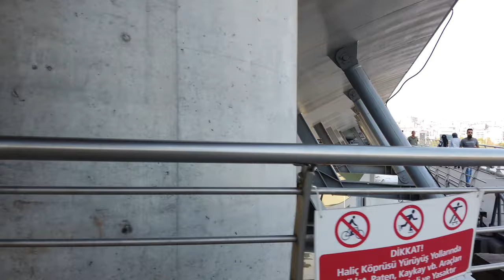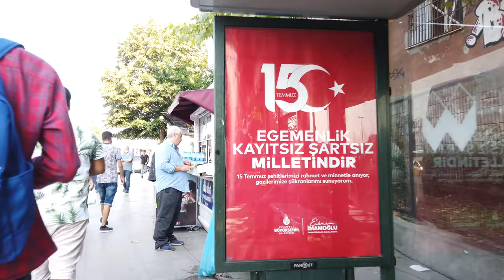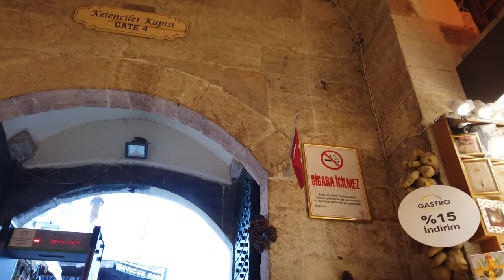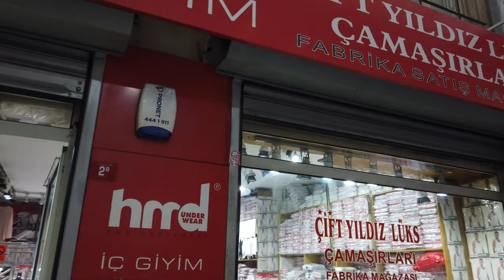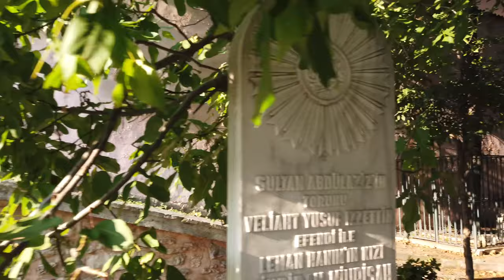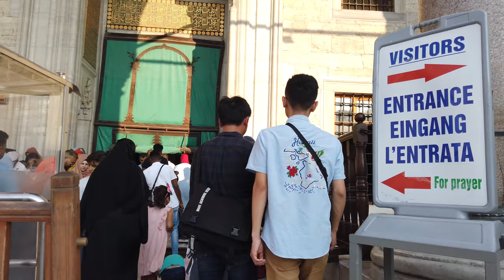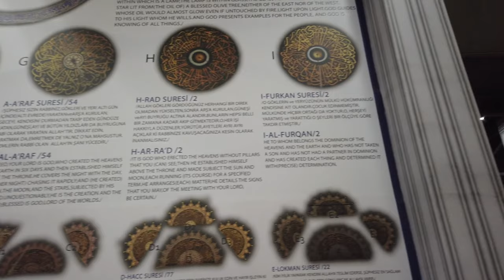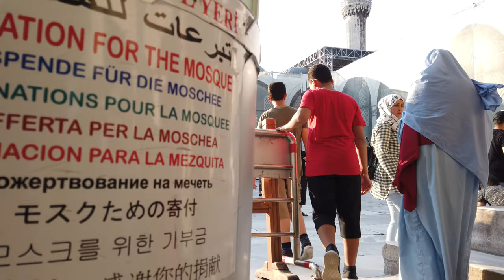Walking in ISTANBUL / Turkey 🇹🇷- Shopping Streets to Blue Mosque 4K 60fps (UHD)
Sultan Ahmed Mosque (Turkish: Sultan Ahmet Camii), also known as the Blue Mosque, is an Ottoman-era Friday mosque located in Istanbul, Turkey. A functioning mosque, it also attracts large numbers of tourist visitors. It was constructed between 1609 and 1616 during the rule of Ahmed I. Its Külliye contains Ahmed's tomb, a madrasah and a hospice. Hand-painted blue tiles adorn the mosque’s interior walls, and at night the mosque is bathed in blue as lights frame the mosque’s five main domes, six minarets and eight secondary domes. It sits next to the Hagia Sophia, the principal mosque of Istanbul until the Blue Mosque's construction and another popular tourist site.